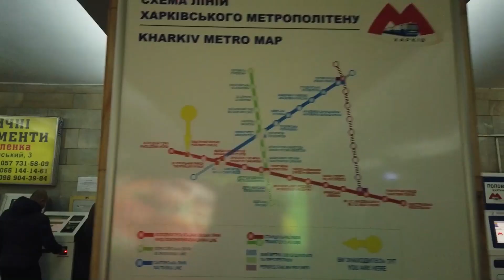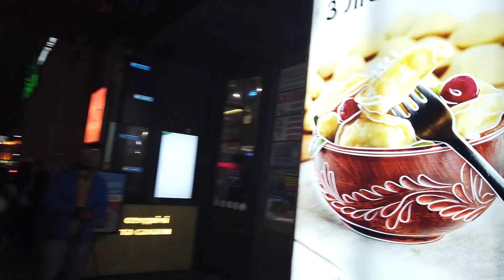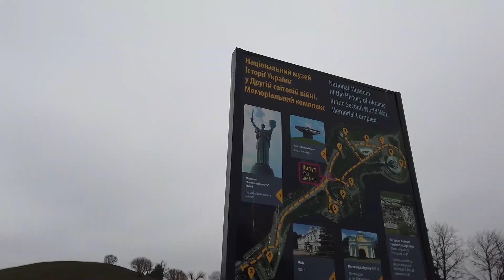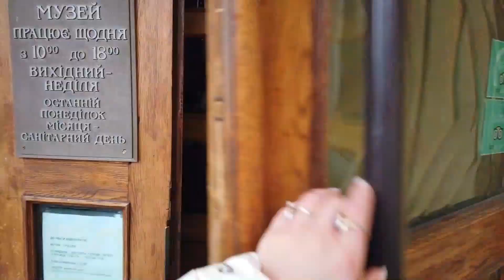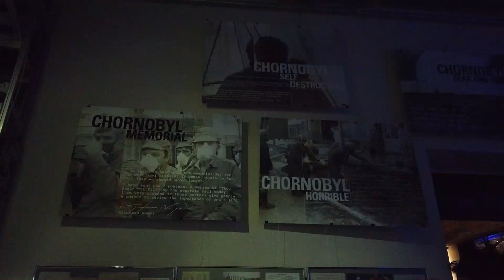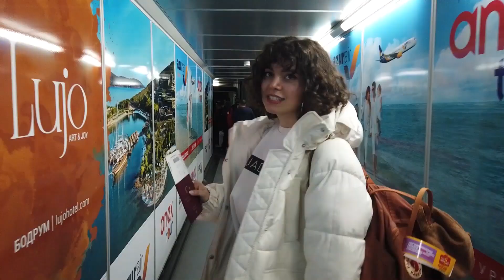-UKRAYNA VLOG- BU DEFA GERÇEK BİR VLOG!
Vlogta bolca kahkaha var ses ayarlarınızı düşürünüz efenim :D Gezelim görelim öyleyseee